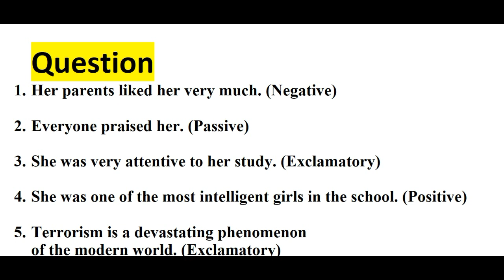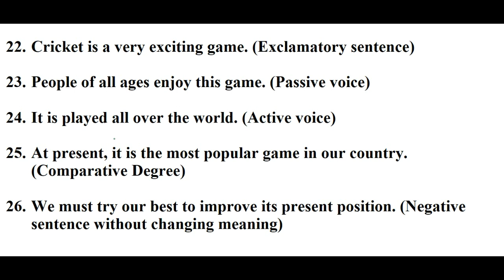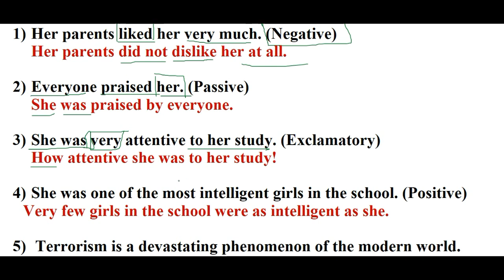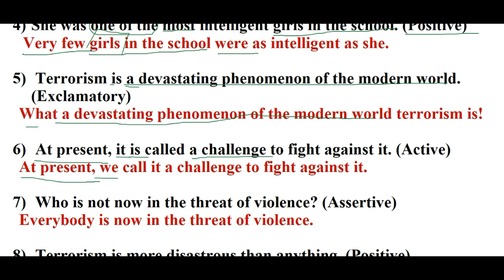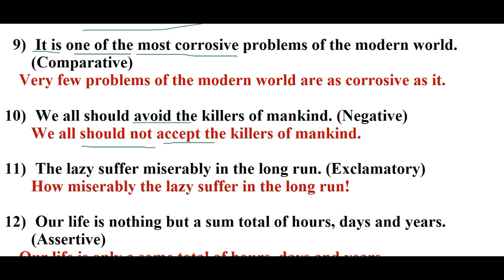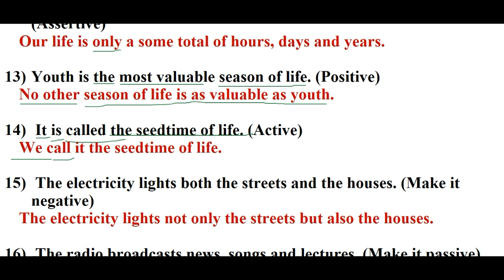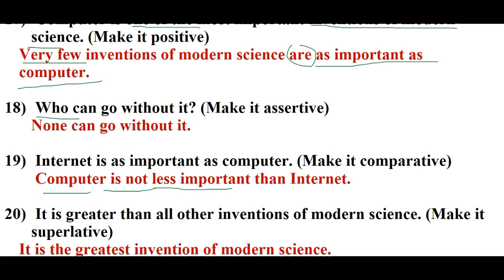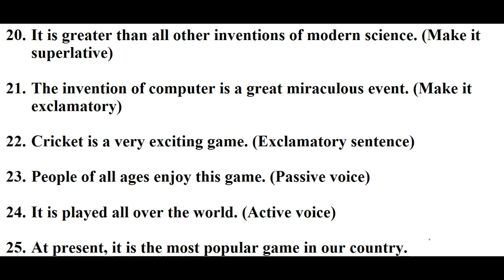Transformation of Sentence ||Changing Sentence Part 1 || SSC 2022 প্রতিটা প্রশ্নের ব্যাখাসহ সমাধান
Transformation of sentence এর মুল শর্ত হলো অর্থের পরিবর্তন না করে বাক্যের পরিবর্তন করা, কিভাবে  খুব সহজে এই পরিবর্তন করা যায় তা এই ভিডিওতে দেখানো হয়েছে। ভিডিওটি সম্পুর্ন দেখো Transformation of sentence এর নম্বর আর কখনোই মিস হবেনা।